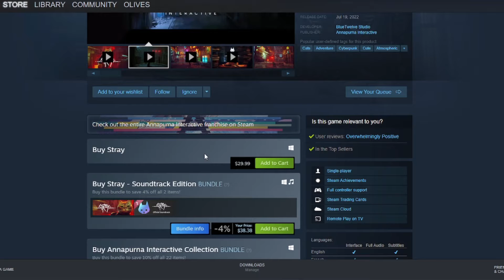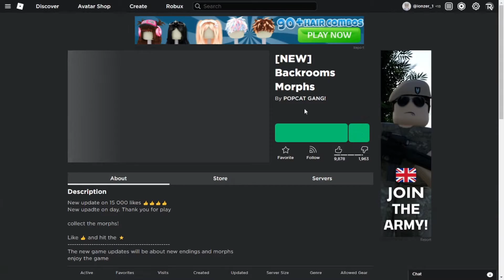Roblox Stray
I don't got that type of money man